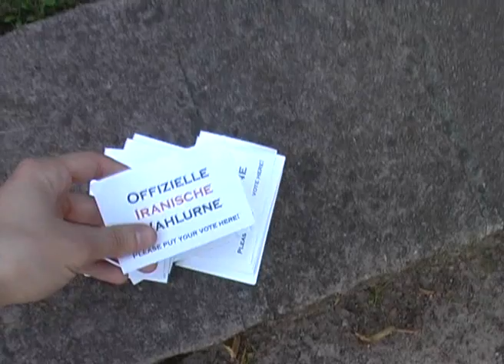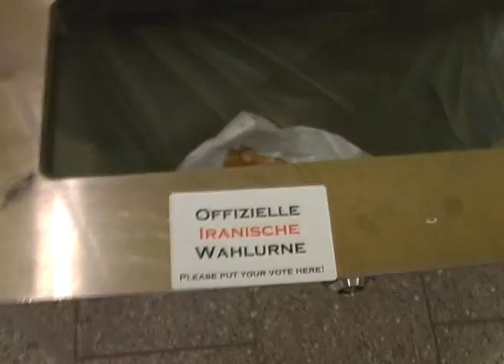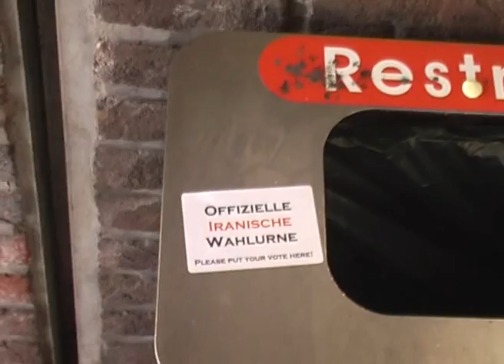Iranian Voting Box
Where is my vote? ... See by yourself.
No matter how hard you try, you can't stop us now.
We change the course of history
Everyday people like you and me